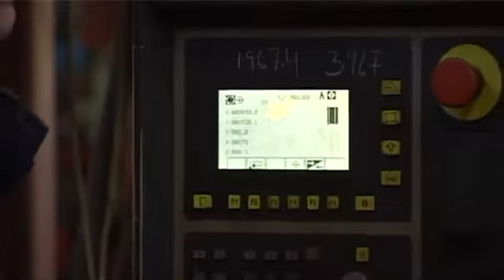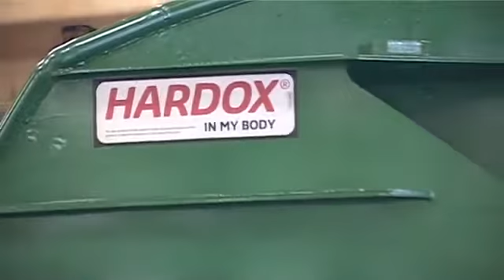Rock Trawl-doors, the manufacturing process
The manufacturing process at Rock Trawl-doors.

Rock Trawl-doors SP/F
á Oyrunum 15
FO-900 Vágur
Faroe Islands